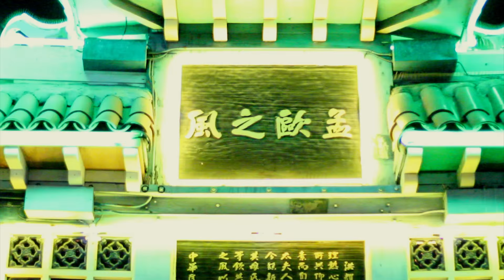Graham Goddard - Fallen Skies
"Fallen Skies," by Graham Goddard, is about having strength and tenacity through challenging seasons in life.

"Fallen Skies"
Understated in your state of mind
We fall down
Never faded, oh you take your time

I’ve been thinking 'bout something right
I’ve been praying, been waiting all my life
And I believe it, they don't see it
I'm still down, but I'm on the next plane up

I've been feeling that something's wrong
Been held, been waiting for too long
I'm still down, but I'm on the next plane…

All your fallen skies
All our troubles are bound to nothing
But not for nothing
We'll be stronger on the other side

All your faults and mine
We’ll make it there in time

Confiscating your frustrated mind
We fall down
Complicating what will save your life

Wooaaaaahh

Are bound to nothing, but not for nothing